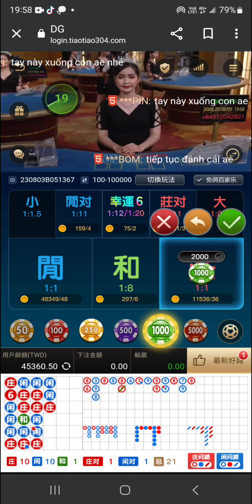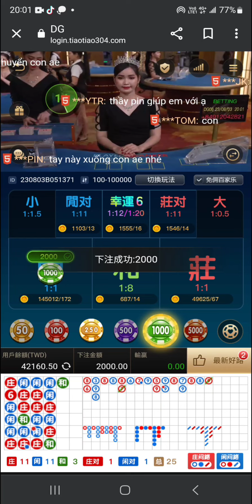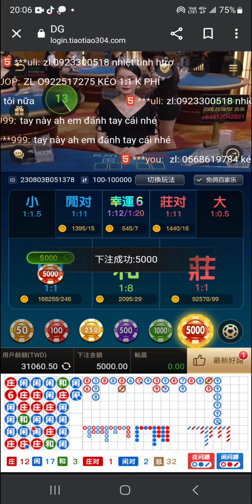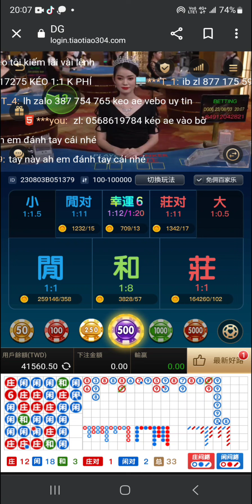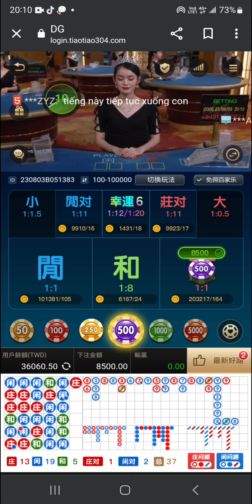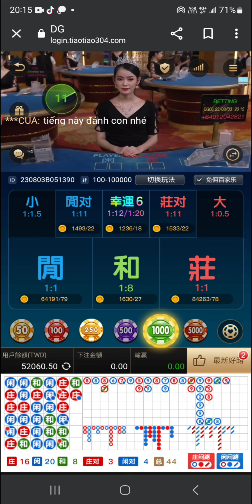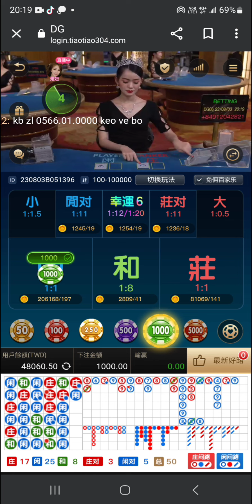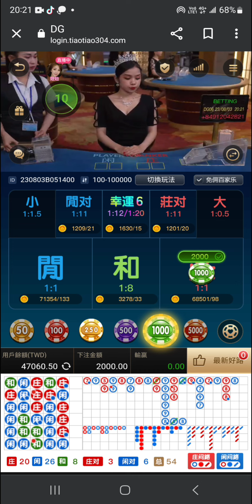百家樂 小押押實戰分享 一直打不上去 心很累 收工休息 不要急（擇日在戰）